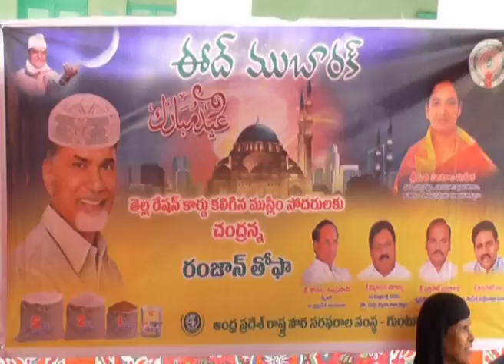ap minister pattipati pullarao talk bout muslims festivals||AnnaTv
ap minister pattipati pullarao talk about ramzan festival